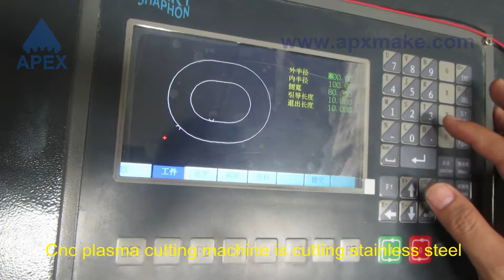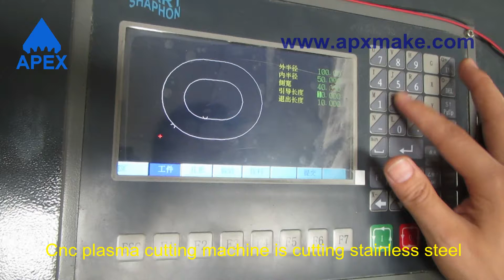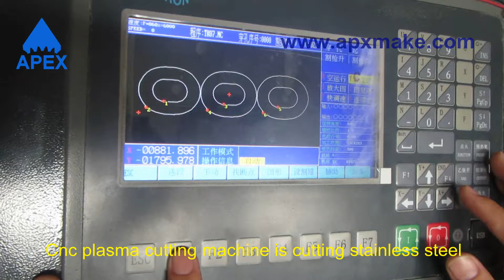CNC plasma cutting machine is cutting on stainless steel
Name : CNC plasma cutting machine is cutting on stainless steel
Our office address :huayuan road, licheng district , Jinan city , China
Our factory address : Qingdao road , huaiyin district , Jinan city , China

 Mary Jane